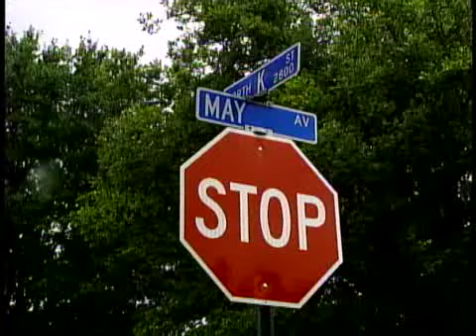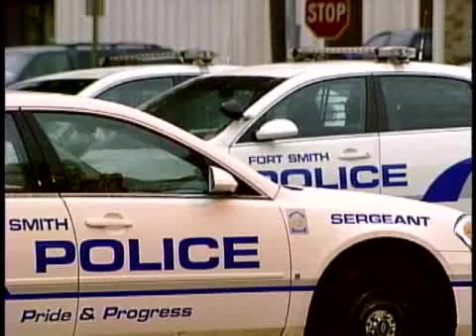Shooting Sparks Anger, Frustration In Neighborhood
Several residents who live in a Fort Smith neighborhood near a Wednesday shooting say crime has become a nearly everyday occurrence on their streets.